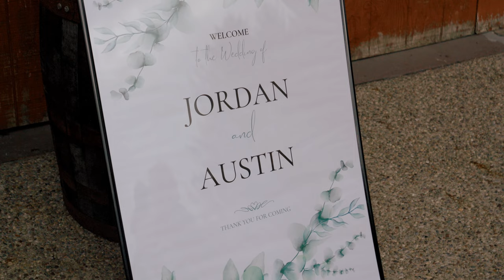The Most Beautiful Vows | Mystiicx.Films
Omg this film put me into tears editing.. 🥹🥹🥹

Such wonderful couple to be around!
This will be one I will always remember.🥺
I was on the edge of tears filming their vows. 💕

Congratulations to Austin & Jordan💕💕💕

Vendors
Videographer: Mystiicx.Films
Second Videographer: Tyler Corbin
Photographer: Urban Elephant Photography
Venue: The Barn At Pineridge
DJ: Jeremey Maze
Food: What’s Grandpa Smokin’ Food Truck
Hair / Makeup: Brianna Bowers
Bar: Thirsty Filly
Dress: Twirl Bridal
Florists: Events By Erin

For Information On Booking